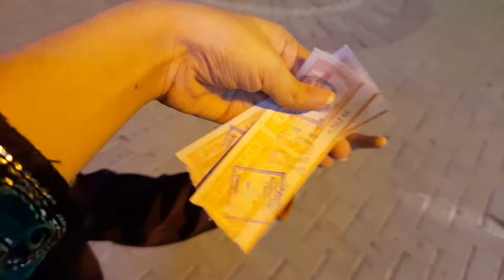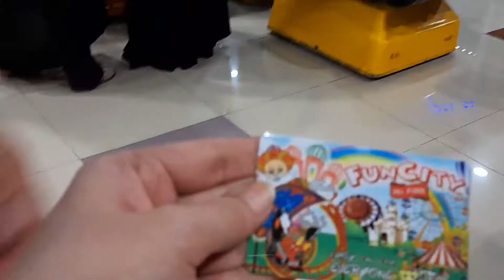Hill Park Rides Bachon k 7 mai nybh li |mai ny phli b kon c Ride li? Orhan baby 1st time to see This